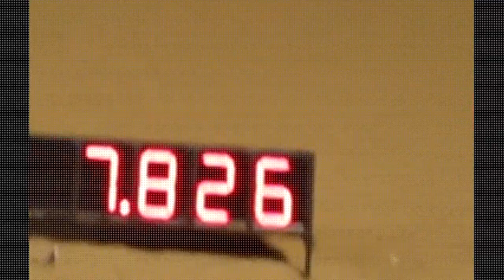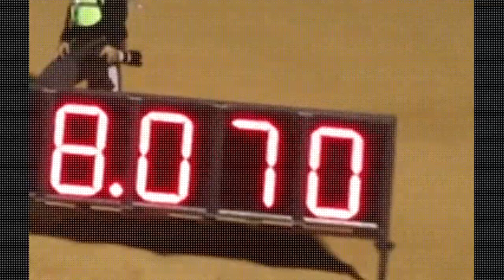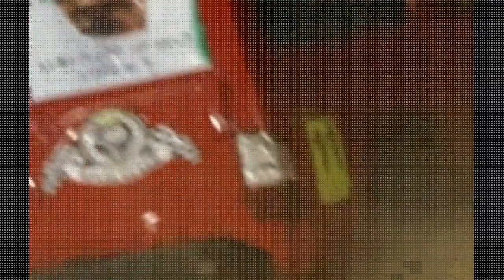Hillclimb V8 Liwa-watch movie online